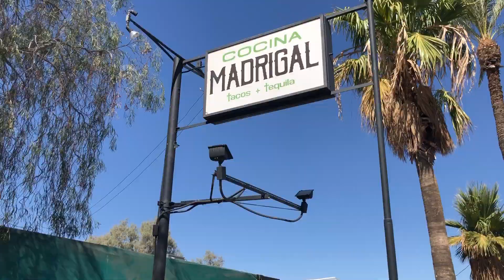The Best STEAK TACOS & Mexican Restaurant in Phoenix AZ!?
Cocina Madrigal Tacos + Tequila